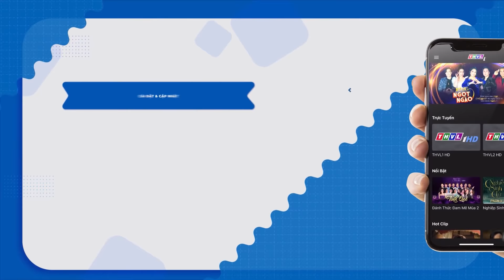Ốc Thanh Vân, Chị Tư Cẩm Ly, Khả Như diễn tiết mục VŨ ĐIỆU CHỜ CHỒNG phụ họa cho Gà Cưng HÁT | THVL